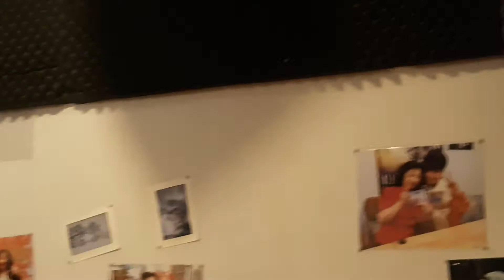李郭玉カバ 桑港のチャイナ街 德華愛唱一族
台南愛子